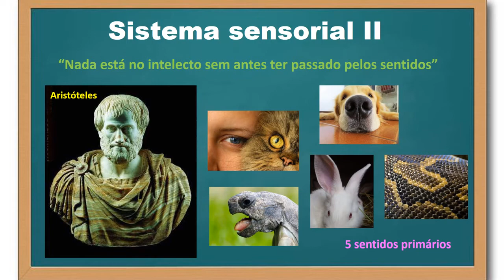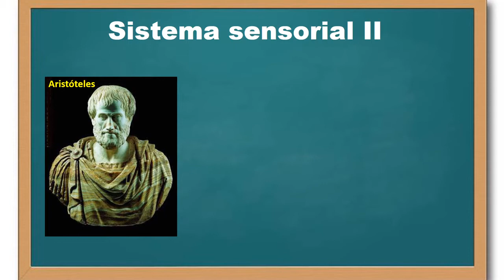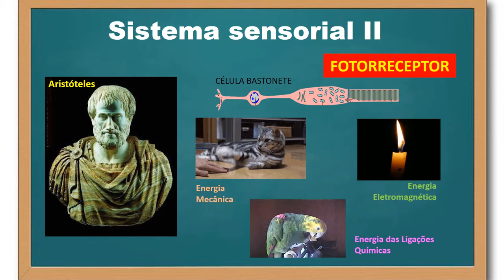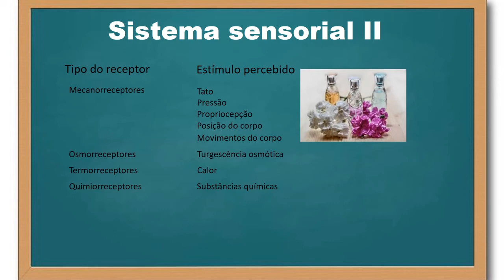Sistema sensorial - princípios gerais - parte 2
Aqui é descrito a classificação dos receptores sensoriais conforme à reatividade destes em relação à energia do estímulo sensorial.